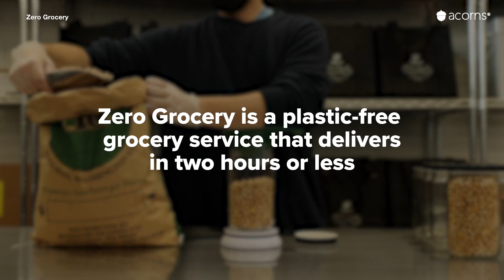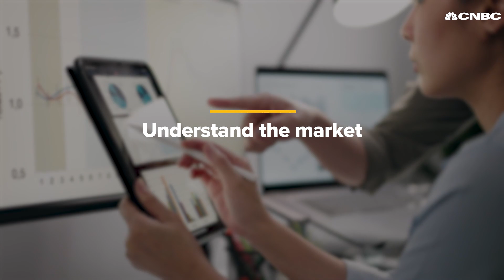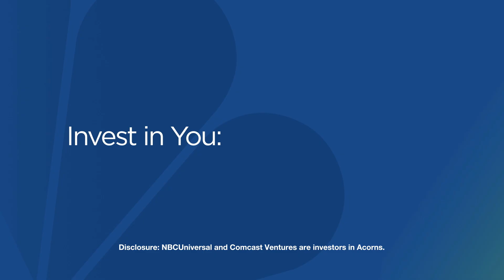Five things every entrepreneur should do when starting a company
To succeed as an entrepreneur you need to be dedicated to your company mission and should be "armed with information," from understanding the market to customer feedback, according to Zuleyka Strasner, founder and CEO of Zero Grocery, a plastic-free delivery service. The Bay Area-based startup launched in 2019 and has raised $16.5 million.